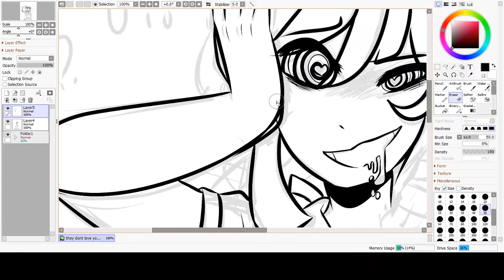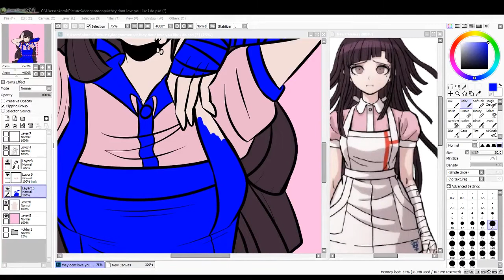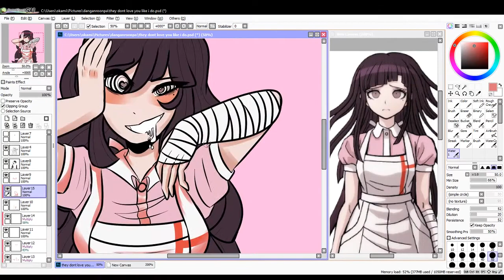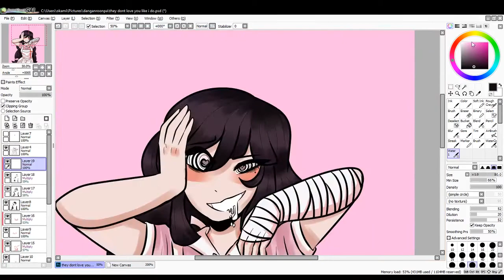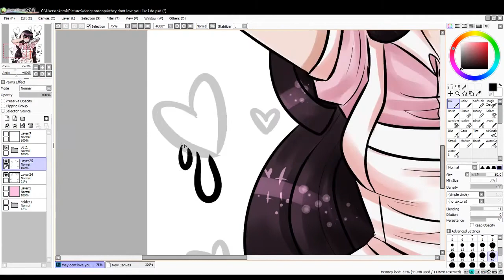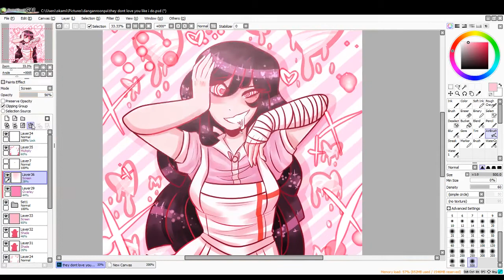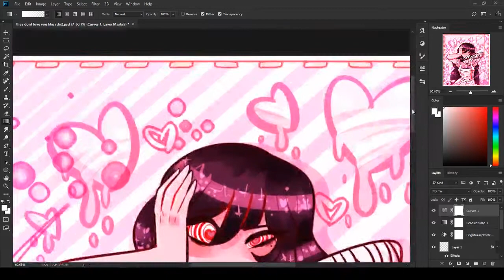They Don't Love You Like I Do!! - Speedpaint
man that danganronpa is hittin me hard isnt it

anyways
mikan is pretty neat

dont get used to these frequent uploads
unless yall are fine with speedpaints ahfsdkjfjkd

Programs Used:
Drawing - Paint Tool SAI 2, Paint Tool SAI, Photoshop CC 2018
Recording - OBS